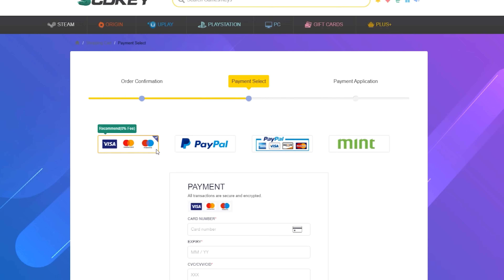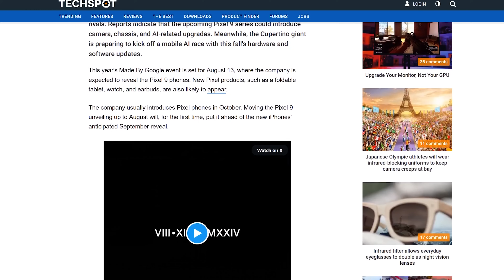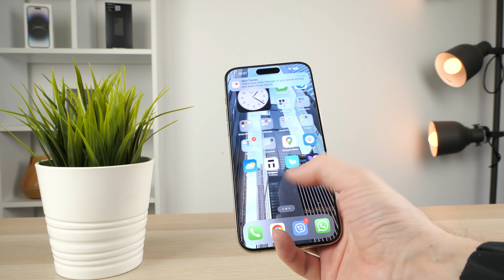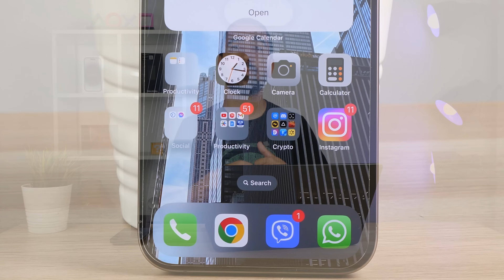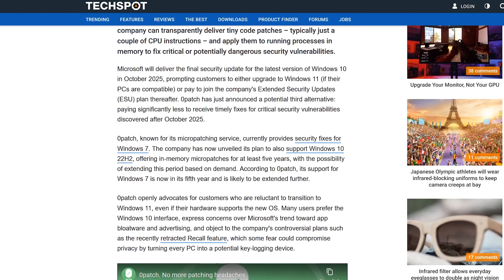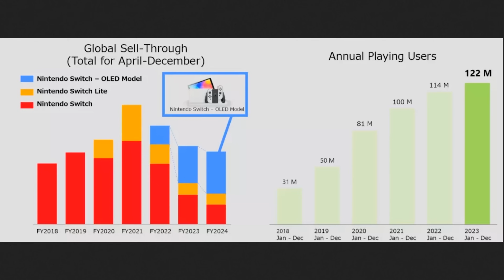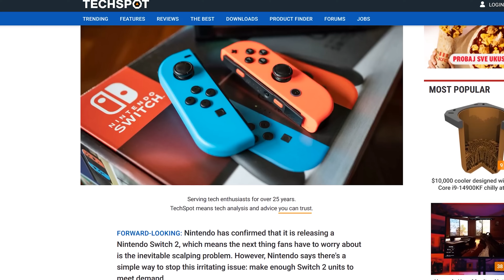BITNI TELEFONI KOJI STIŽU OVOG LETA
Povoljni Windows ključevi i software:
SCDkey Mid-Year Sale 25% popusta :SKBK